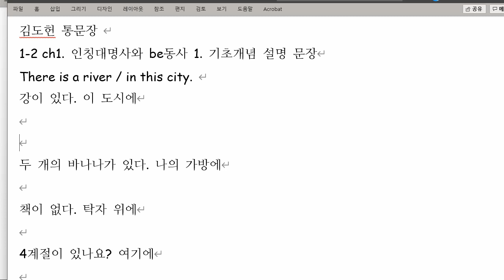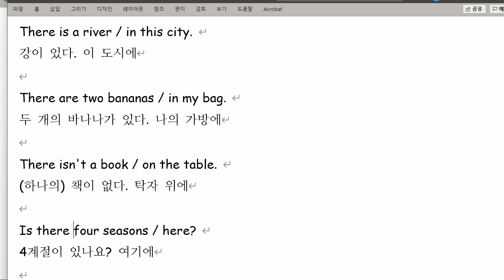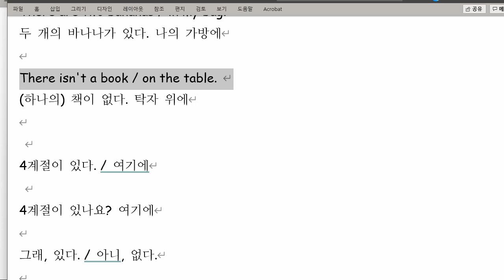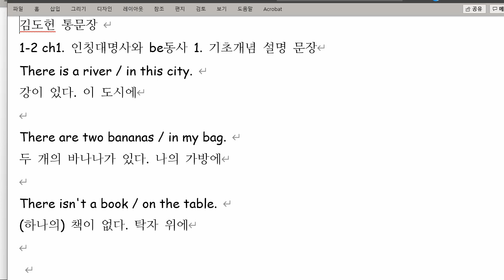김도헌 2021 10 13 통문장 성취도 75